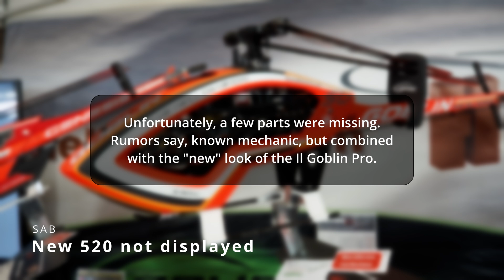ROTOR Live 2025 // New helis!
Just a quick walkaround to give you some impressions!

Additional information:

00:07 Mikado
- New 700 and 580 size heli
- Stronger chassis, new swashplate, lowered rotorhead
- Available summer 2025
- New v8 software for more precision (needs the stronger chassis for full effect)
- Fully digital gimbals for vbar

00:55 SAB
- Il Goblin 520 (not displayed, but announced)
- Shaped like the Il Goblin Pro
- Based on the mechanic of the RAW 500
- Stronger one way bearing and motor/tail belt
- Full sized tail servo compatible
- 520 mm main and 80 mm tail blades
- Available end of April

01:06 Goosky
- New RS6 heli
- Compatible with 6s or 12s battery (up to 280x52x60)
- Compatible with 560-600 mm blades
- Reinforced for more durability

01:43 OMP
- New M5 and M6 heli
- M5 and M6 share 90% of the parts
- M5: 6s to 8s battery and 15 mm servo
- M6: 10s to 12s battery and 20 mm servo

02:34 Tron
- New 7.0 Advance heli
- 15 mm main shaft
- New swashplate
- New rotorhead
- New main gear
- Avaiable summer 2025

02:51 Egodrift
- New 4025 / 4030 / 4726 and 4730 size Eclipse series
- New 0.1 mm stator for more torque and less heat
- Available summer 2025 (I bought the displayed one...)

03:07 XL-Power